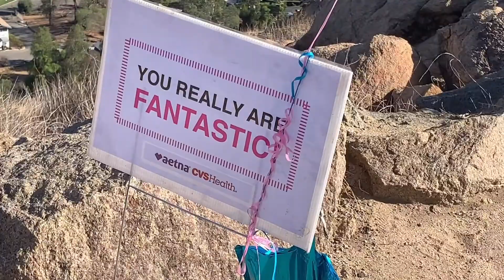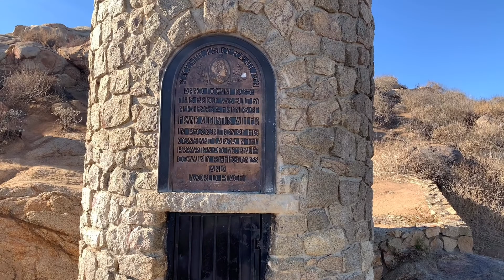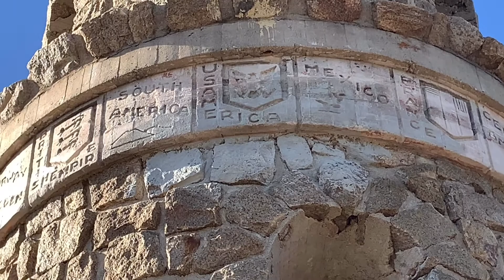ESTA ES LA MONTAÑA RUBIDOUX , MAS QUE SOLO UN MONUMENTO....!!!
Que tal amigos hoy quiero compartirles este bello lugar  que me encanto visitar!! espero les guste!!

Músico:    Jef

Músico:   Jef.